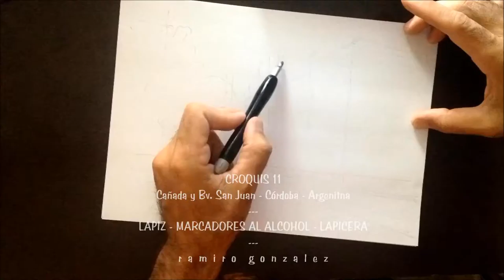SKETCH 11 HD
Freehand sketch from Cordoba - Argentina. Made with pencil, pen and markers.
Ramiro, González.